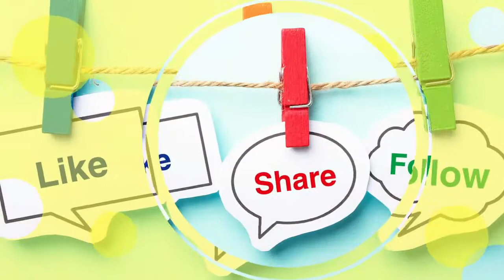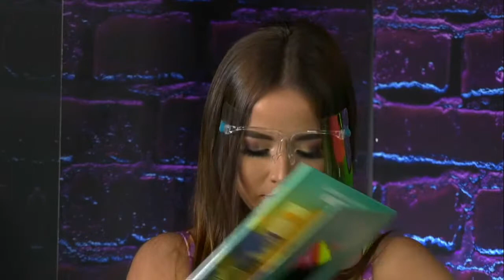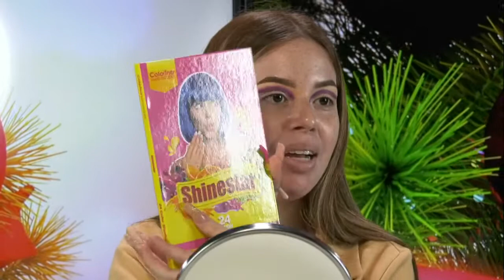COLORINA MAKEUPSTUDIO Live Stream